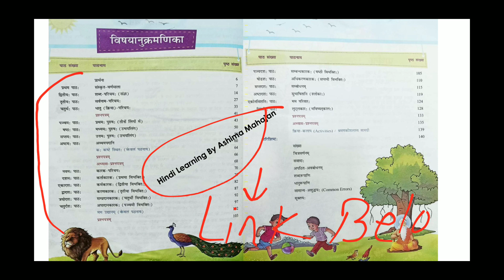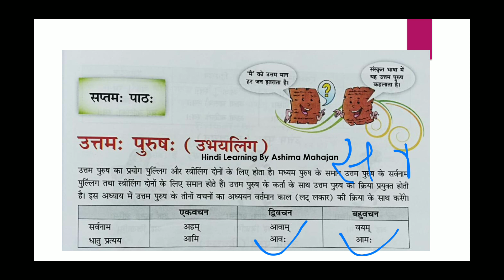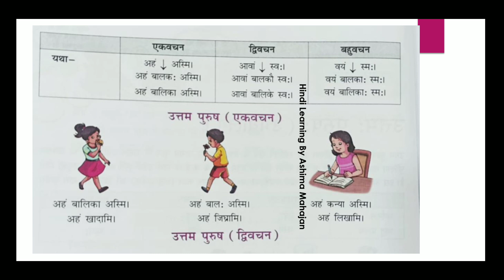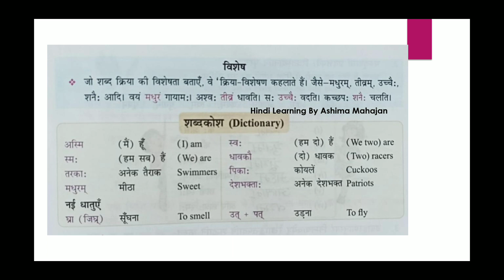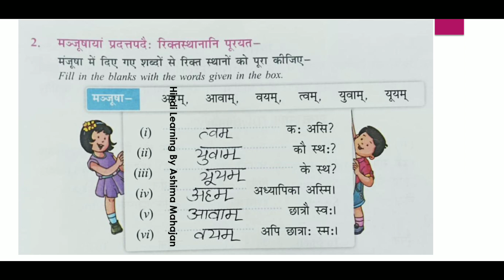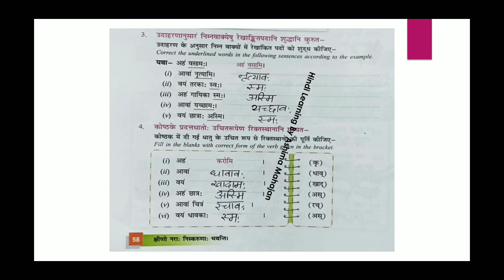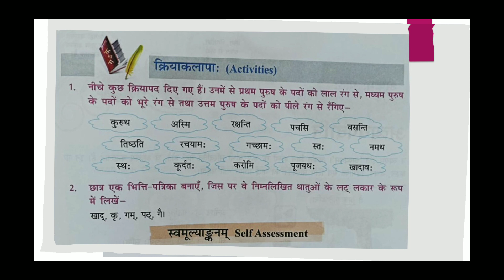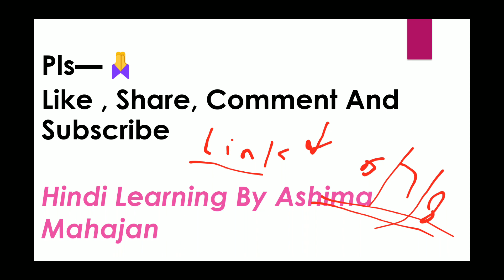दिव्यम् | Divyam Sanskrit | Rachna Sagar | Class 6 | Ch 7 | उत्तमः पुरुषः उभयलिंग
संज्ञा के विकार Link GoogleForm

 संज्ञा अभ्यास प्रश्न पत्र  Link GoogleForm

 Shabdkosh vishwakosh

 रामानुजन श्रीनिवासन class7

सर्वनाम

जीतनेवालीटीम

अनुच्छेदलेखन